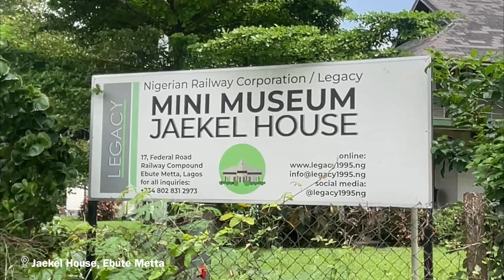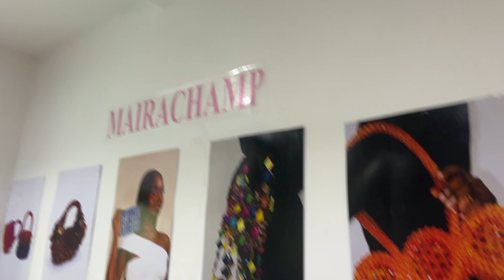Got Lost trying to tour Lagos city | weekly vlog